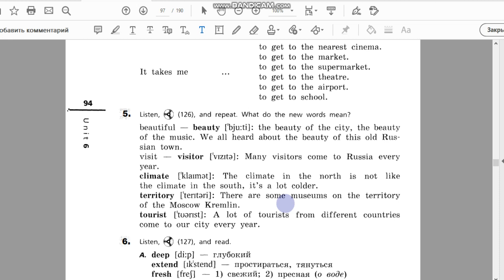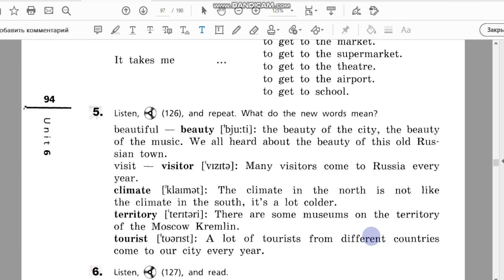Unit 6, Step 1, Ex. 5 / ГДЗ. 5 класс. Учебник Rainbow English. 2 часть